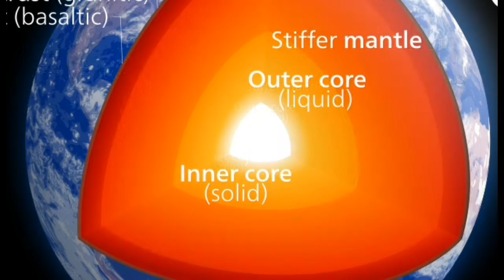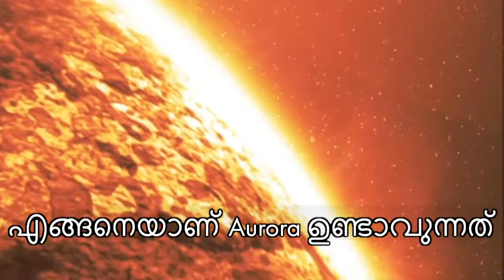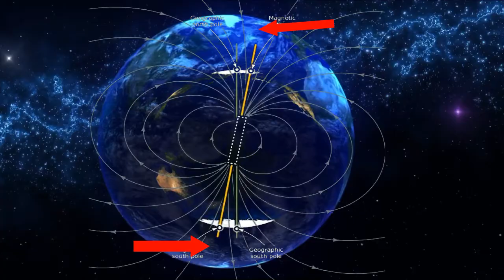What is Aurora? | Aurora Borealis |Aurora Australis | Digital Science Malayalam | Northern Lights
In This video, I will explain about aurora borealis or aurora australis, reason behind aurora, and how aurora happens

My Gears

Microphone: Boya By M1 Lavalier Mic

Camera: No (i Will update on 2020)
Pc:Intel Core i2 3Ghz,2 GB ,500GB SSD
Software: Wondershare Filmora